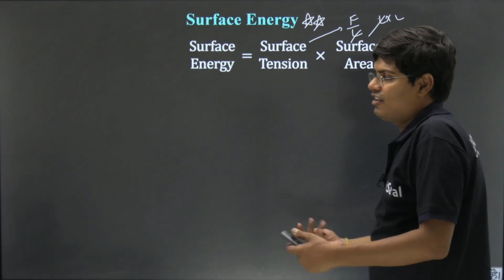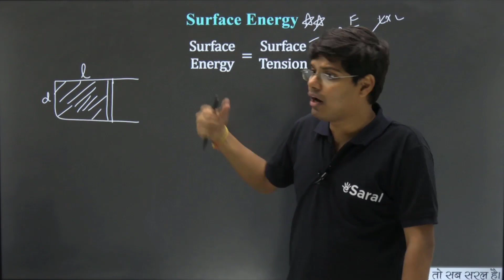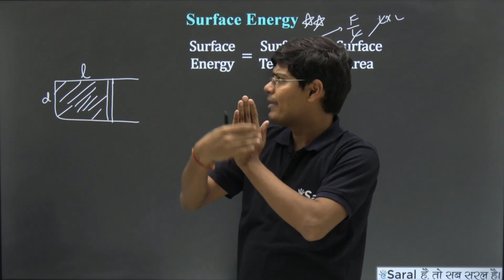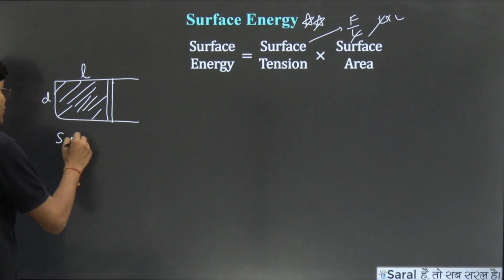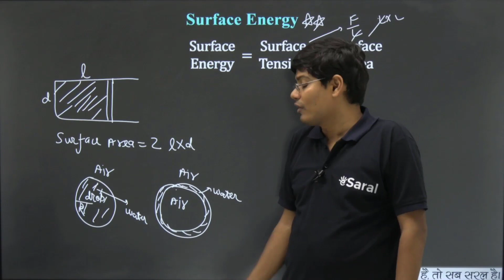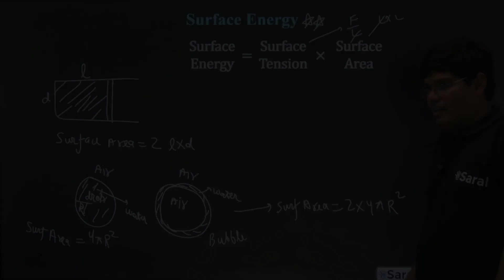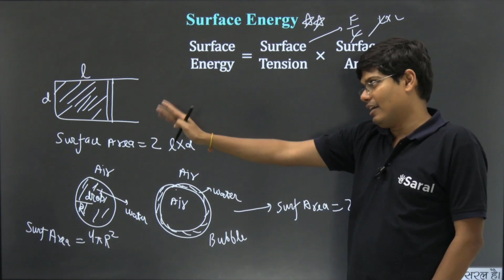Fluid Mechanics - Surface Energy | Crack NEET in One Month | eSaral NEET